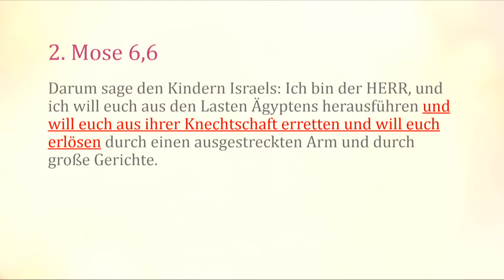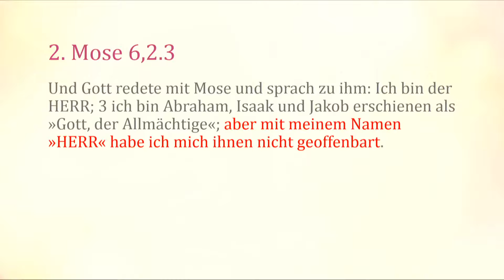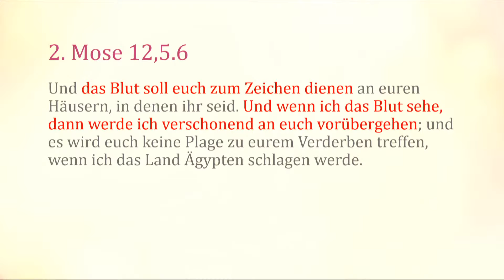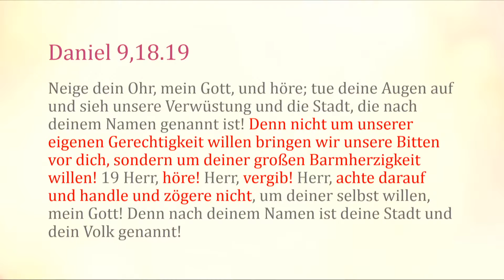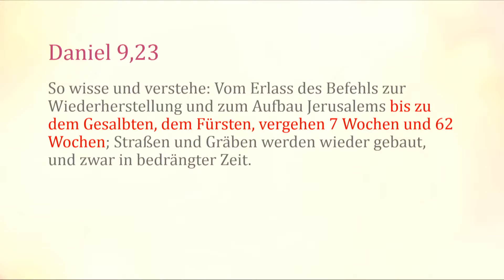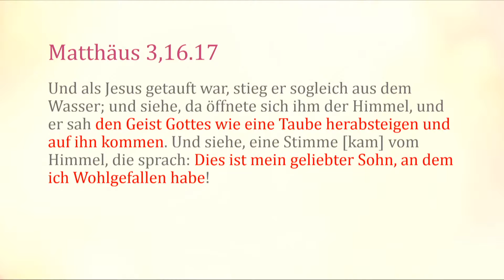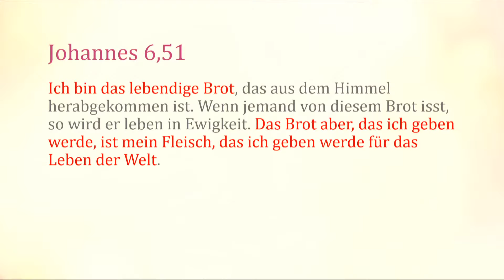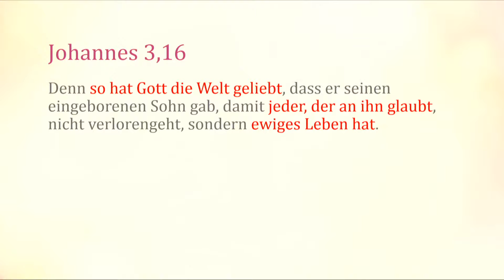(4/7) Zeichen, Zeiten und Zukunft - Das Evangelium nach Daniel // Christopher Kramp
7-teilige Vortragsreihe vom 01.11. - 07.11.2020 "Vom Schatten zum Licht – Mit Jesus sicher in die Zukunft" jeweils ab ca. 19.30 Uhr

Referent: Christopher Kramp

1.11.  Corona, Christus und Du - Hoffnung für eine Gesellschaft in Angst

2.11. Die erste Prophezeiung - Als Jesus das Fundament für deine Zukunft legte

3.11. Die Stimme der Propheten - Was das Alte Testament über den Messias ankündigte

4.11. Zeichen, Zeiten und Zukunft - Das Evangelium nach Daniel

5.11. Passa, Priester und Posaunen - Als Israel mit Jesus zelten ging

6.11. Was macht eigentlich Jesus jetzt? - Die Dynamik der Erlösung in unserer Zeit

7.11. Die letzte Prophezeiung - Jesus kommt, wirst du Ihn sehen?